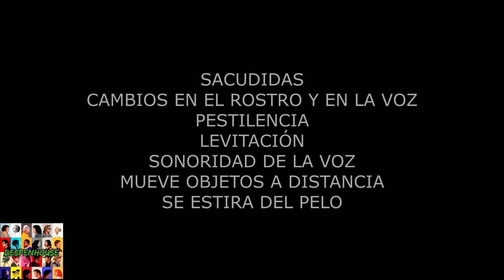La saga de El Exorcista | Análisis y comentarios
Unión de los dos videos que hicimos anteriormente sobre la saga de El Exorcista ¡no se lo pierdan!